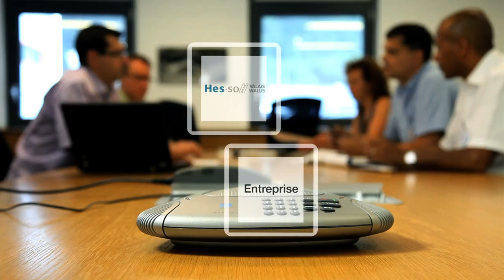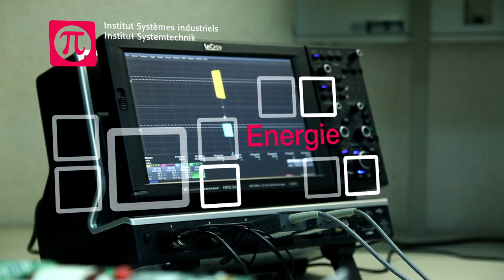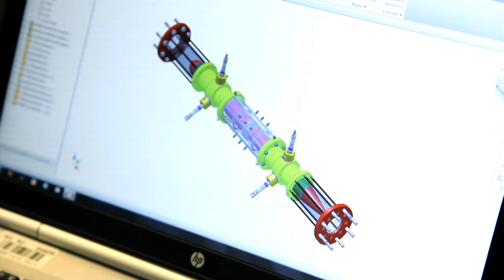la Haute Ecole d'Ingénierie, votre partenaire pour l'innovation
La Haute Ecole d'Ingénierie de la Hes-So Valais-Wallis, met à disposition des entreprises de nombreuses compétences qui font d'elle un partenaire idéal pour l'innovation! Recherche appliquée, pluridisciplinarité, personnel qualifié, matériel technologique de pointe sont à disposition des entreprises afin d'innover dans les domaines suivants : mécanique, hydraulique, énergie, électronique, informatique, matériaux, analyses chimiques, biotechnologies, technologie alimentaire, systèmes diagnostics.